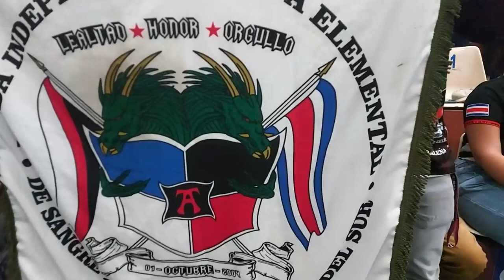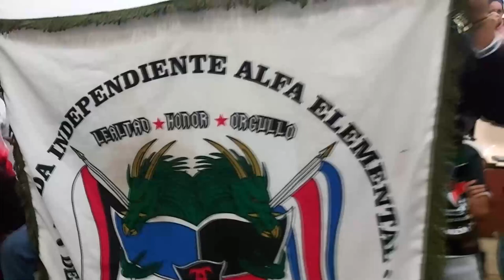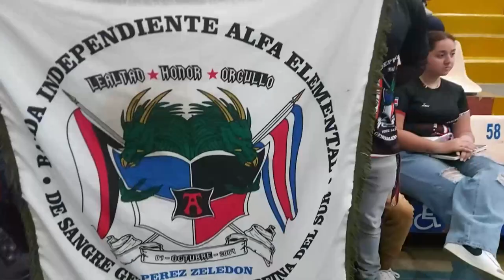Banda Independiente Alfa Elemental pide ser tomada en cuenta para el Festival Luces del Valle